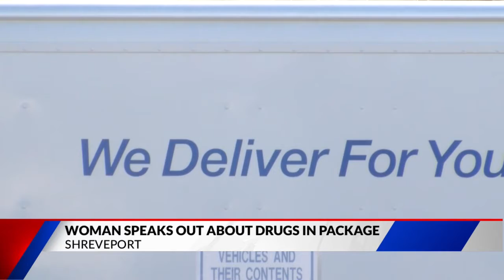Shreveport fire and police want citizens to be cautious about suspicious packages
Shreveport fire and police departments are urging all citizens to be cautious during the holiday season when opening up unfamiliar packages.